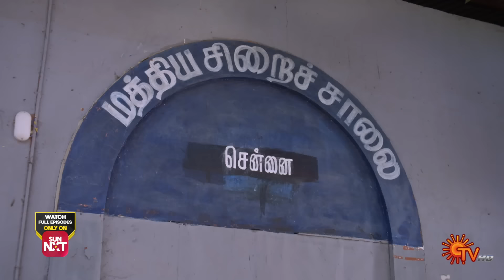Anandha Ragam - Best Scenes | 07 Feb 2024 | Tamil Serial | Sun TV